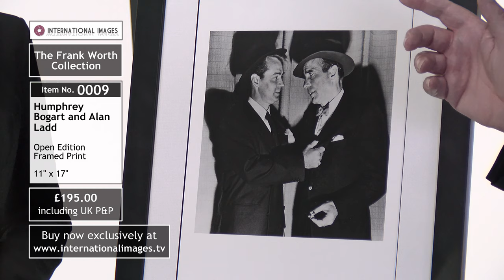Humphrey Bogart and Alan Ladd effect 'Film Noir' pose (0009)